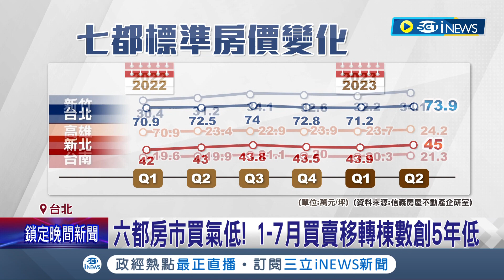房價高到比鬼還可怕... 近10年鬼月交易"不減反增" 1-7月買賣轉移棟數創5年新低 房價高小宅當道 聰明收納成趨勢│記者 李孟珊 蘇耘寬│【台灣要聞】20230815｜三立iNEWS